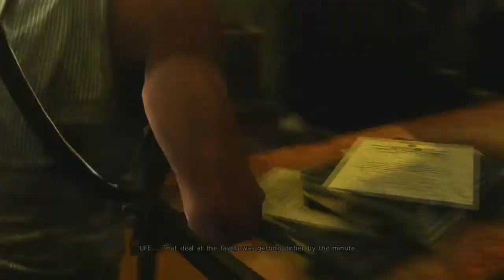Max Payne 3 Episode 27 HD)